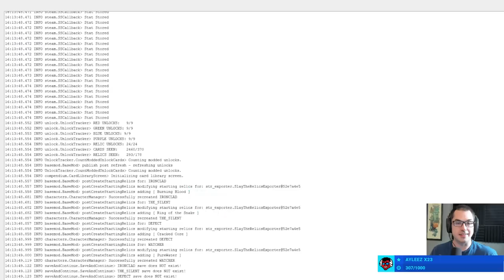[Show #1250 (2023-07-21)] Slay the Spire and Brotato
Show #1250 on July 21

0:00:00 Starting up
0:08:41 Chat discussion
0:12:20 Slay the Spire - Ironclad
2:06:56 Slay the Spire - Silent
3:29:28 Brotato

Check here for more edited variety content!